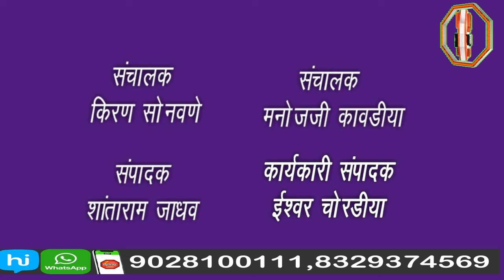राष्ट्रवादी शरद पवार गटाचे प्रदेशाध्यक्ष जयंत पाटलांनी घेतली प्रमुख पदाधिकाऱ्यांची गुप्त बैठक